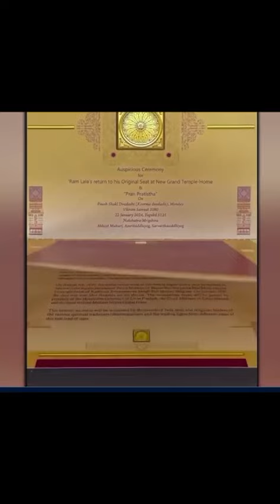31 January 2024